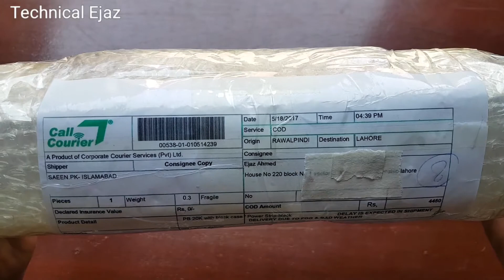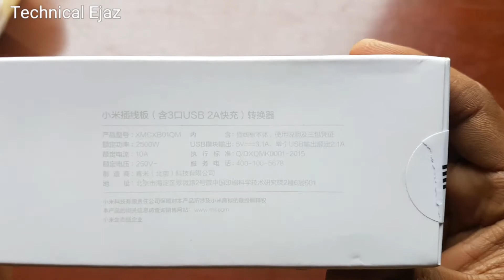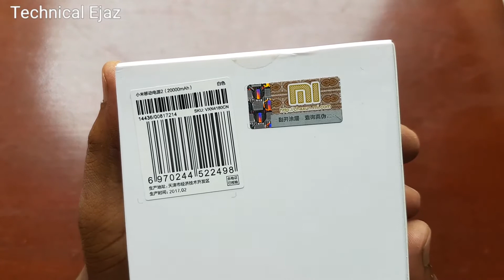New Xiaomi 20000mAH V2 Mi Power Bank Unboxing In Pakistan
Xiaomi 20000mAh V2 Mi Power Bank 2-way Quick Charge 3.0 2-way Quick Charge 3.0 unboxing in pakistan

Xiaomi 20000mAh V2 Mi Power Bank price in pakistan Rs 3,200

Xiaomi 20000mAh V2 Mi Power Bank 2-way Quick Charge 3.0

The Mi Power Bank 2 looks quite similar to the first variant except that it’s slightly narrower and thicker at 135.5 x 67.6 x 23.9 mm. It retains the surface bumps that was there in the first gen variant to ensure a good grip.

●  High Density Lithium Polymer Batteries

It makes use of high-density Li-polymer batteries. The single port power output on the Mi Power Bank 2 is 5V/2.4A – 9V/2A and 12V/1.5A. The dual port rating is unchanged at 5V/3.6A.

● Bi-Directional Fast Charging

Mi Power Bank 20000mAh 2 can charge a Xiaomi Mi Max (which has a whopping 4850mAh battery) within 2.5 hours. It supports 18W charging and low-current discharging as well. The dual-port output still maintains 5V / 3.6A rating and is compatible with most mobile phones, tablets and the latest Apple MacBook. The latest power bank can also be used to charge the Mi Band 2 and other gadgets that require minimal current charge.